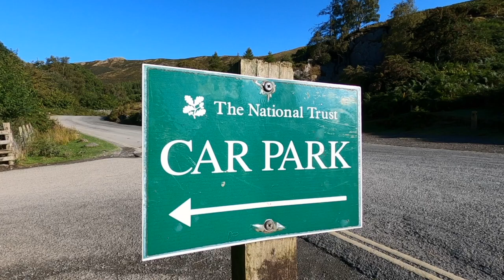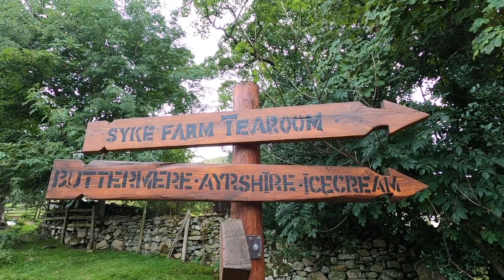Stand Up Paddle Boarding on Buttermere, Lake District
This week we enjoyed a wonderful SUP on Buttermere in the Lake District! We had arrived with our paddle boards in the morning and planned to do a loop of Buttermere before brunch. The calm waters and stunning scenery made for a beautiful paddle and we even bumped into a film crew along the way.

The Lake District has many beautiful places to Stand Up Paddle Board and I look forward to being able to take you along on more paddling adventures. If you have any ideas as to where I should explore next I'd love to hear them in the comments below.